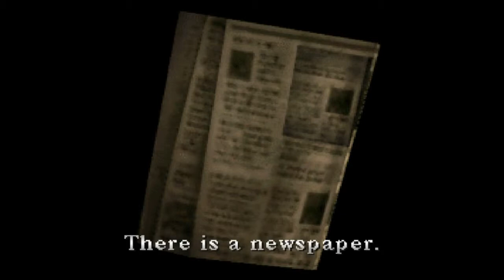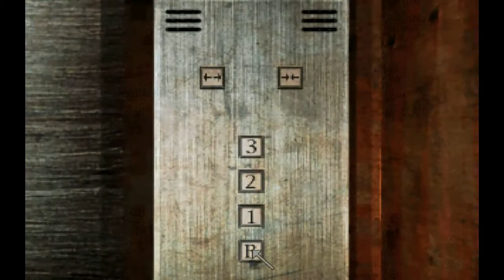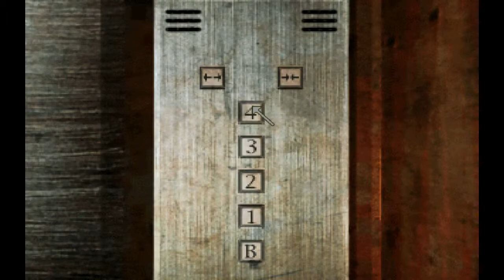MICK BOSS SILENT HILL 1 PART 7 - HOSPITAL